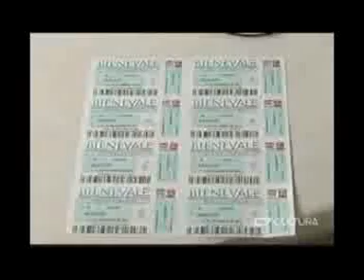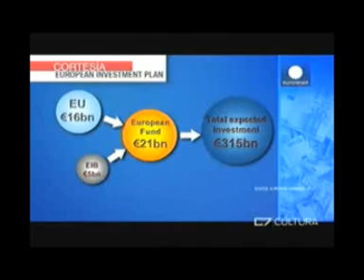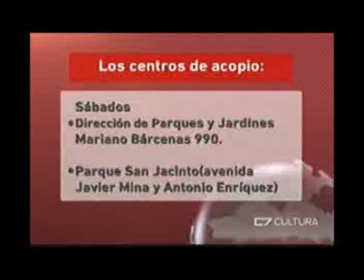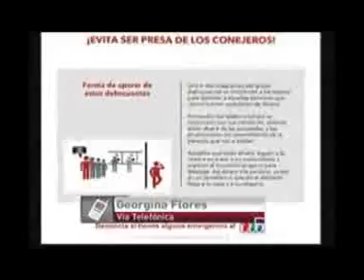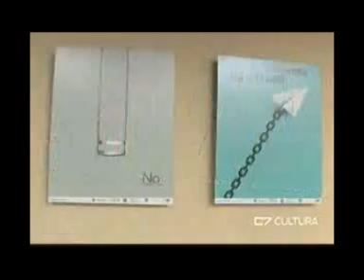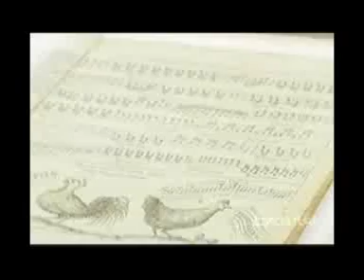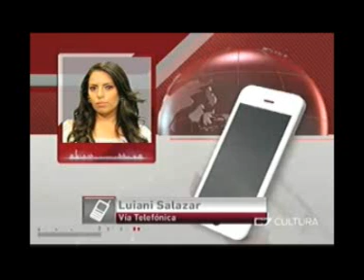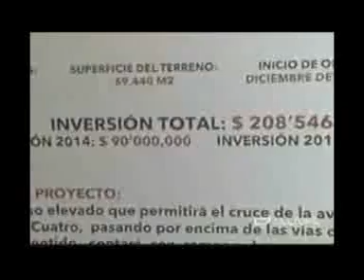Noticias Al Momento 16 12 14